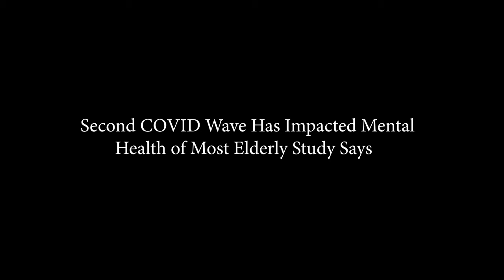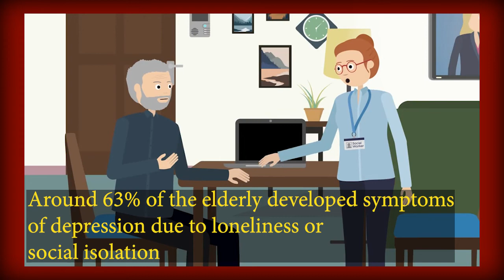Second COVID Wave Has Impacted Mental Health of Most Elderly, Study Says II Dnow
Second COVID Wave Has Impacted Mental Health of Most Elderly, Study Says
Uncertainty and fear caused by the surge in COVID-19 cases have had a major impact on the mental health of senior citizens, study says.
This stress included anxiety, sleeplessness, nightmares, depression as also weakness and fatigue, the study said.